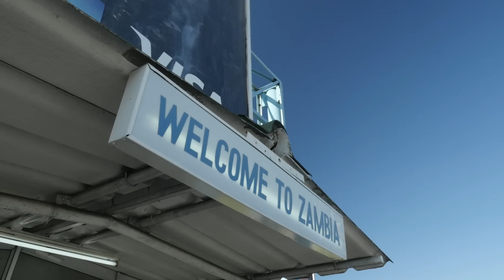Pfingsten 2015 in Sambia - Pentecost 2015 in Zambia | Bischoff Verlag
Der Dokumentationsfilm blickt hinter die Kulissen der Vorbereitung auf das Pfingstfest der Neuapostolischen Kirche 2015 in Sambia und taucht ein in die Welt der Glaubensgeschwister vor Ort. Zur DVD